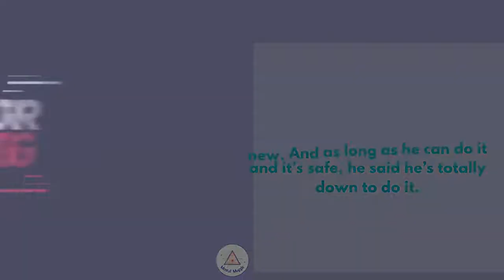Kenneth Ma Says Less Intimate Scenes for Himself and Fiancée Roxanne Tong After Marriage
Another celebrity couple about to say their “I Do’s” is KENNETH
MA and fiancée ROXANNE TONG. Kenneth mentioned that after they are
married, both himself and Roxanne have agreed to be more discerning
when it comes to filming intimate scenes. If the plot doesn’t really
need it, they’d rather not do any kissing or passionate scenes to
avoid unnecessary marital disputes or cause for jealousy in the
future.